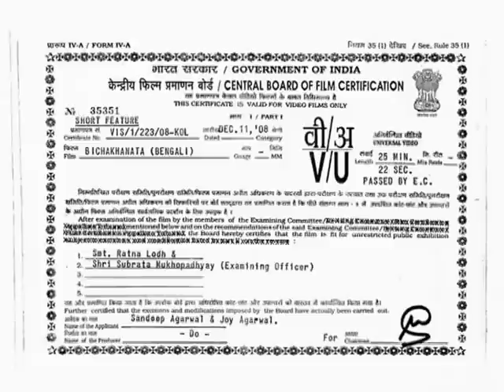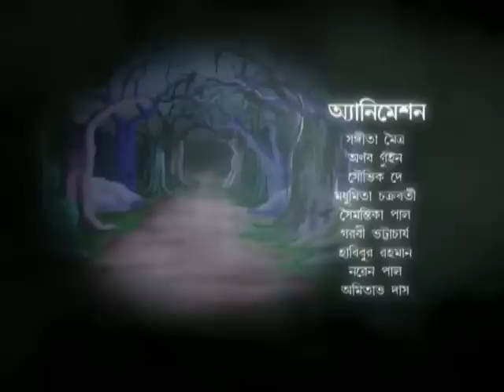Bengali Kids Animation Movie - Bichaknata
The kingdom of Vindhyaachal is ruled by the evil and corrupt King Andhak. King Andhak tyrannizes and loots his subjects  with the help of a three eyed giant. King Andhak also doesn't spare the neighbouring kingdoms and they also fall prey to his wrath. To end Andhak's tyranny the royals of his neighbouring kingdoms decide to unite and end King Andhak's evil reign. Watch what  lies in future for the evil King Andhak.